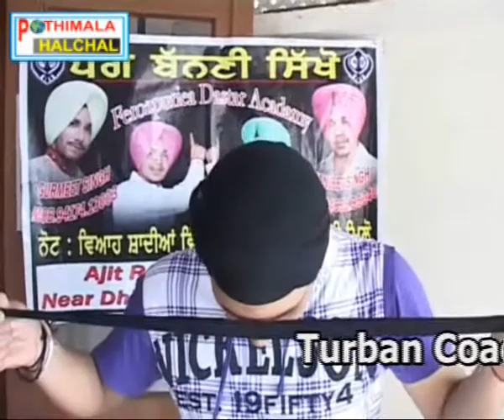Learn The latest Art of Turban Tying WITH CLOSE EYES Punjab News 94635-95040 -94174-13003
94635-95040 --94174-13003 ਇਥੇ ਹਰ ਤਰਾ ਦੀਆ ਪੱਗਾ ਬੰਨੀਆ ਤੇ ਸਿਖਾਈਆ ਜਾਦੀਆ ਹਨ | ਨੋਟ ; - ਇਥੇ ਵਿਆਹ ਸ਼ਾਦੀਆ 'ਚ ਦੁਲਹੇ ਦੀ ਪੱਗ ਬੰਨਵਾਉਣ ਲਈ ਸੰਪਰਕ ਕਰੋ
Turban Tying - Dhamala /Dumalla #1
How To Tie A Turban (Pagh)
sikh di shann phag
How to tie smart Turban (part -II)
Turban Tying - Dhamala /Dumalla #2
Turban Tying - Boys "House" Turban #1 (Keski)
Turban Tying - Women's Turban #1
How to tie smart turban (PUNI Part - How to Do Puni)
Turban Tying - Men's Double Patti (Nok)
How To Tie a Turban
How to tie an INDIAN PUNJABI TURBAN
Modern Style Punjabi Turban Tutorial - Part 1
Basic Turban Tying w/ Ram Rung Kaur
How to tie a Turban? Comment attacher un turban
Dastar (Turban) Tying- Dumalla Style Part 1/3
How to Tie a Side Turla Bhangra Pagh (Turban)
Some History and Tying a Sikh Turban
tying turban and head dresses
Dastar (Turban) Tying- Dumalla Style
Wanderlust travel magazine - How to tie a turban
Clothing Tips : How to Tie a Turban
How to Tie a Turban 2: The Dutch Crown
How to: wrapping your Moroccan shesh (Touareg turban)
HOW TO TIE A PAGG EASY AND FAST
Pagg - Pammi Bai
Sukhwinder Sukhi - Pagg Diya Poonia
nderjit Nikku Pagg Video Bhangra Videos
Pagg - Featuring Pappa Sandal and Sikh Motorcycle Club
Four Hour Body - PAGG STACK
Drew and John Parker explain the benefits of the PAGG stack and how much to take. Also, some other key information on the road to a new lean lifestyle.

We decided also, to give this PAGG stack supplementation protocol a try.
PAGG Stack | AGG Stack -- Tim Ferriss

In The 4-Hour Body, Tim suggests that these 4 supplements are the 4 horsemen of sustained fat loss which have a synergistic effect when put together:

Policosanol: 20-25mg

Alpha-lipoic acid: 100-300mg

Green tea flavanols: 325mg (decaffeinated)

Garlic extract

Other beneficial supplementation for fat loss:

Cissus Quadrangularis for damage control during cheat days that he recommends on his 6 day on, 1 day off program.

and

Athletic Greens to keep nutritional needs in check. (Green Vibrance)

In The 4-Hour Body, Tim explains what you can do to prevent gaining fat during off days, and how he saved his six pack during a month long vacation. Wouldn't we all like to know how to binge for a whole month and keep our six pack (like the up and coming holidays)? Tim explains how he preserves his body even in the face of rampant vacation eating.

Also, if you want to only do one exercise for the rest of your life... what is it?

    * bapu
    * gurminder guri
    * king records
    * sumit bhardwaj
    * vinit bhardwaj
    * sukhpal sukh
    * Bhardwajfilms
    * honey singh
    * ek noor
    * satti satvinder
    * mohd. Irshad
    * kamal
    * garry hothi
    * babu chandigarhia
    * raja kang
    * sukhpal such
    * jelly manjitpuri
    * gurminder kanidowal
    * jazzy b
    * gurdas mann
    * babbu mann
    * harbhajan mann
    * sukhshinder shinda
    * kamal heer
    * manmohan waris
    * nachattar gill
    * jassi shoal
    * jassi sidhu
    * malkit singh
    * amrinder gill.
Satinder Sartaj Dj Bhupendra urdu music punjab bhangra afghan music ballad arabic music bangla music punjabi farsi music bollywood arabic video clip persian music middle eastern reggae kurdish romantic music bulgarian music east european music albanian music movie religious music film punjabi music middle eastern music movie film religion gospel turkish music rap hindi music awards hip hop urdu eastern european music sad song folk music
daultan te jagg batheriyan paise ton jarur hund patt ji Satinder Sartaj live Performance at Shaheed Baba Deep Singh Sports Cultural Club Kapurthala punjabi singh sarai akhara akhada jalandhar masti fun sartinder 2011 kabaddi kabbadi kabadi
Satinder Sartaaj at MCM Girls College Sector 36-Chandigarh (Cheerey Wala Sartaaj) [HQ]
Satinder Sartaj Sartaj Interview Satinder Interview PTC Live PTC News Mehfil-E-Sartaj Sartaj Mehfil Cheerey Wala Sartaj Dil Sabh De Vakhre Daultan Aadmi Bina Mangeon Slaah Hun Der Ni ishqe Lyi Qurbania Dastar Yamaha Motia Chameli
Adi kick tye start mera yamaha hor das ki bhaldi Satinder Sartaj live Performance at Shaheed Baba Deep Singh Sports Cultural Club Kapurthala punjabi singh sarai akhara akhada jalandhar masti fun sartinder 2011 kabaddi kabbadi kabadi punjab punjabi banda\
Yamaha - Satinder Sartaj's live Performance at Kapurthala HD
kabaddi 2011 match   kabaddi 2011 kapurthala
kabaddi once again promo
Kaya's World Cup song for India
    * india
    * South Africa
    * live.live cricket
    * cricket
    * Live cricket streaming
    * highlights
    * cricket highlights
    * 12 Mar
mp3 bhangra nirmal sidhu gal meri sunja mere mp3 desi asain box